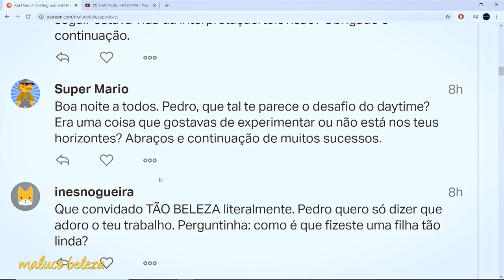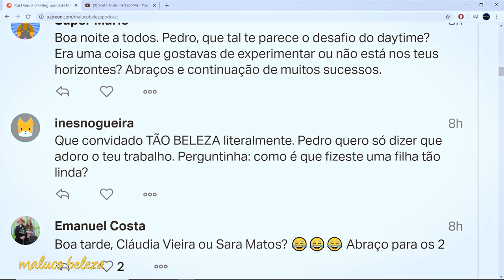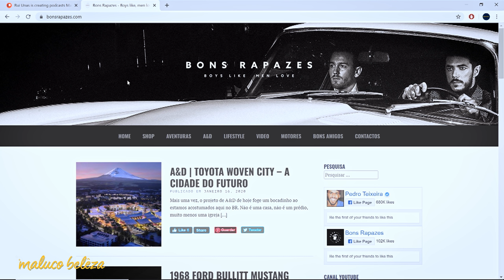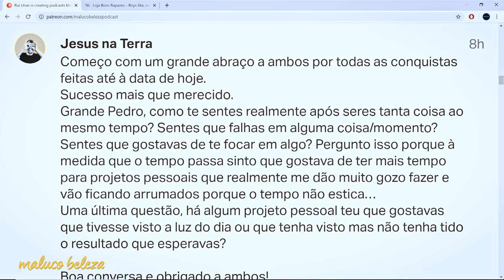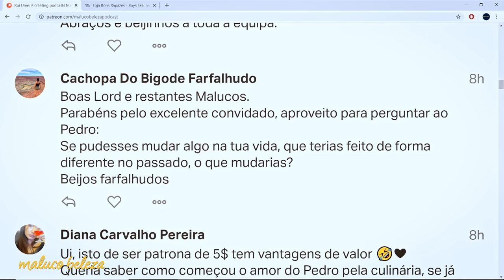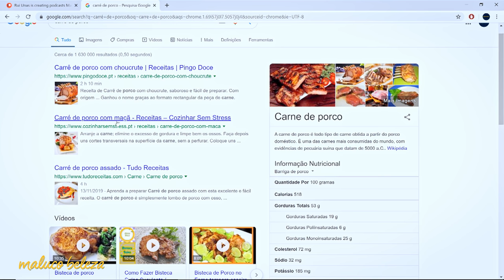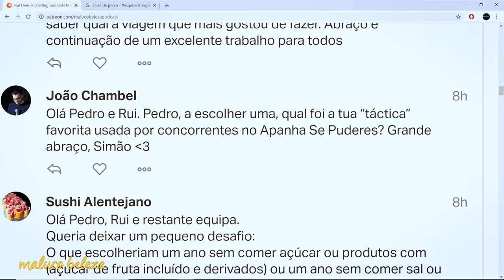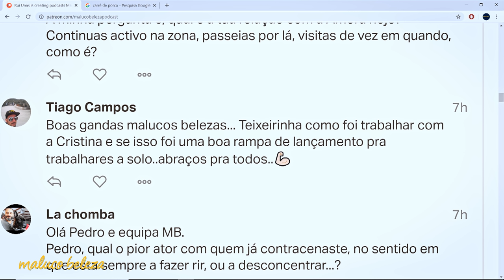Pedro Teixeira - "Quando faço cenas de cama borro-me de medo" - Maluco Beleza (3/4)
Terceira parte da conversa com Pedro Teixeira no Maluco Beleza.